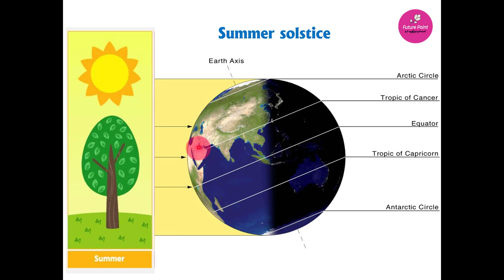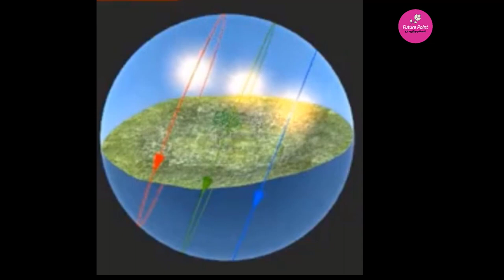ဉတ္တရ လေမင်းနဲ့ဇွန်လ၏ နေ့ရက်များ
ဉတ္တရ ယဉ်စွန်းတန်းပေါ် နေရောင်ခြည်တည့်တည့် ကျရောက်တဲ့ ဇွန်လရဲ့ နေ့ရက်သစ်တွေမှာ ရာသီအကူးအပြောင်းရဲ့ဒဏ်ကို ကြံ့ကြံခံရင်း အများအကျိုး ကိုယ့်အကျိုးတွေ သည်ပိုးရွက်ဆောင်လျှက် ပညာပြည့်ဝ နှလုံးလှ၊  ဓနကြွယ်ဖြိုး စည်းစိမ်တိုး၍ ကောင်းကျိုးလိုရာပြည့် ကြပါစေလို့ ဆုတောင်းမေတ္တာ ပို့သလိုက်ပါတယ်။